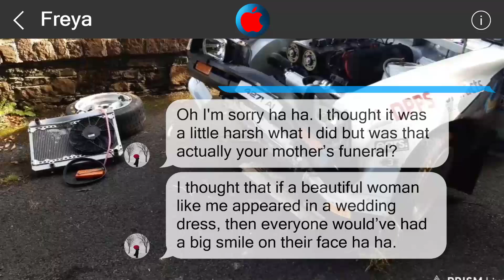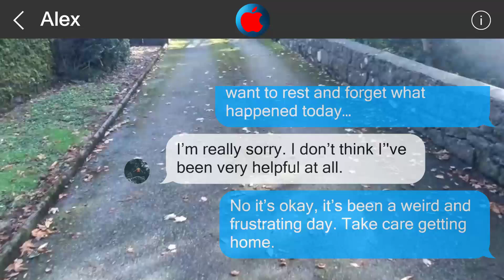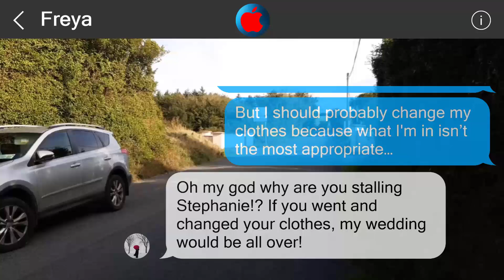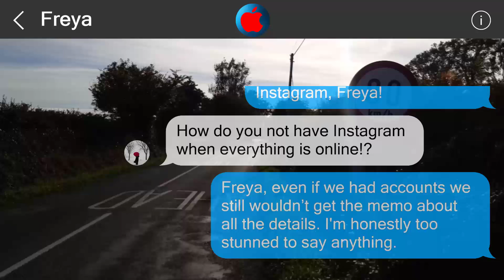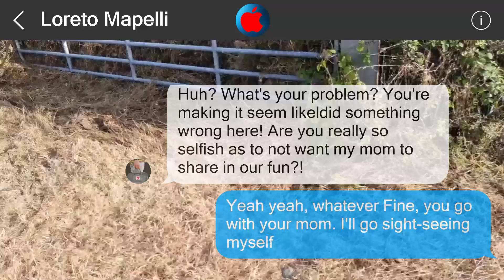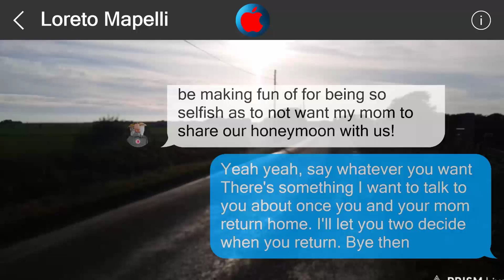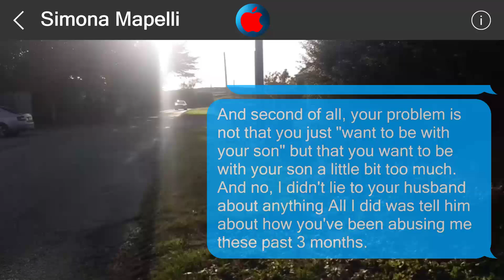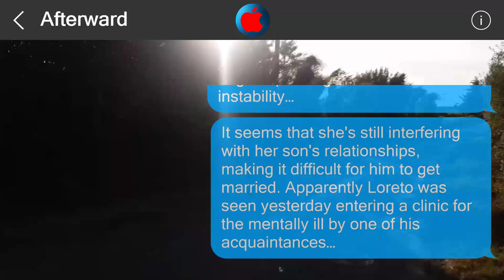Underestimate me, regret it 26719